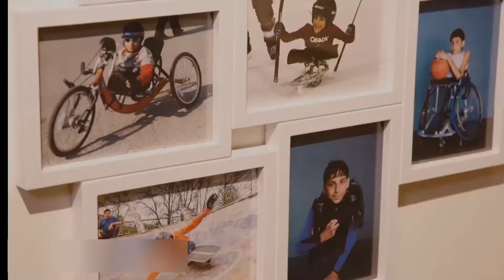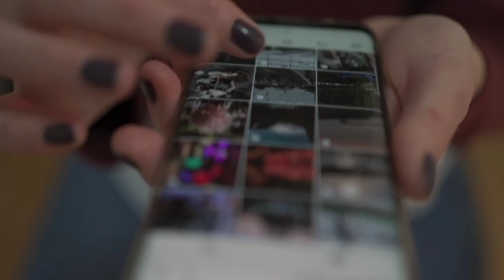kaun hai ye apahij bachcha?| ganim al muftah qatar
full biography ganim al muftah qatar
fifa road to world cup 98 n64,
fifa road to world cup 98 ps1,
fifa 98 road to world cup soundtrack,
fifa 98 road to world cup intro,
fifa 98 road to world cup,
94 fifa world cup final,
98 fifa world cup,
94 fifa world cup,
98 fifa world cup final,
98 fifa world cup song,

I am not owner of any content which i used in my video all resource like picture or video from Google or any other helpful site which help us to explain aur video nicely or deeply,so  i credit to my all work to Google or any other sites .if i used any other's content then i will definitely credit to him. thanks i hope all owner understand to me,if i used some content in my video's thanks again to all owner,
l will block the video worldwide,